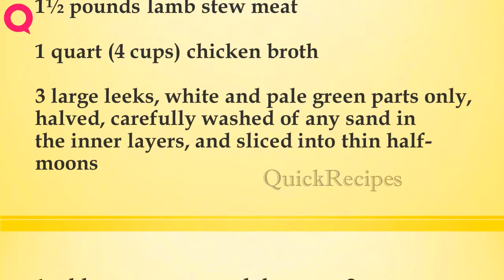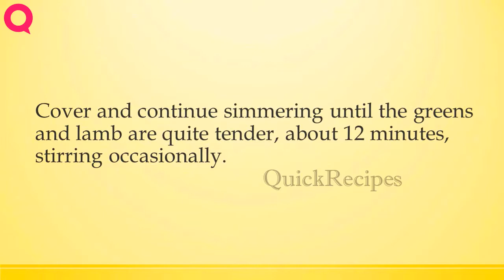Lamb, Potato, and Greens Stew